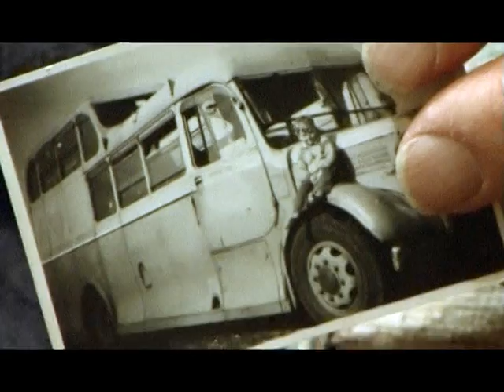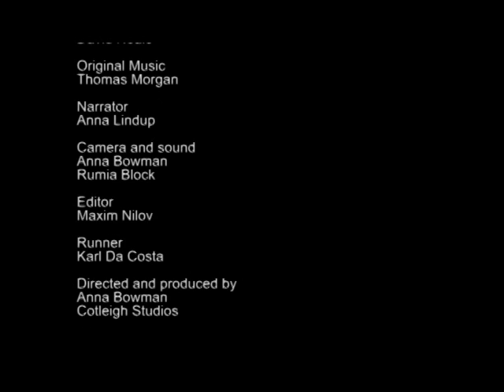Self Build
A group of ex servicemen and their families built their own homes 26 miles out of London in Chesham. 50 years later the surviving  members of the Willesden Self Build Housing Society celebrate their achievement